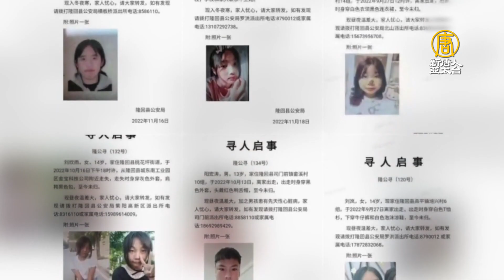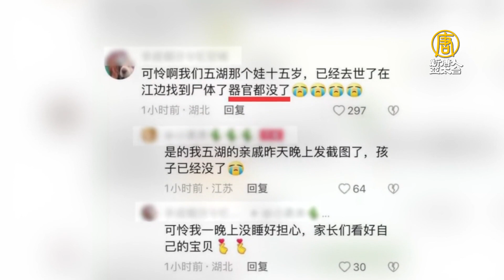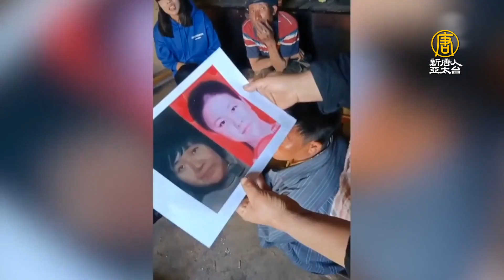大陸青少年失蹤案頻發 民間追查真相